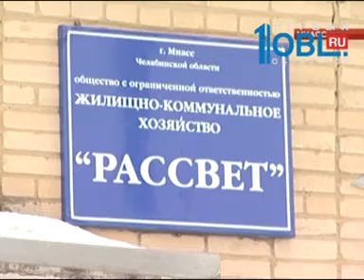Коммунальная война в Миассе. Предприятие «Эко-сервис» и управляющая компания поссорились из-за мусор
Коммунальная война в Миассе. Предприятие «Эко-сервис» и управляющая компания поссорились из-за мусора. Не могут договориться о плате за утилизацию. Пока компании спорят о цене, в контейнерах копится мусор. Подробности в сюжете Антона Зубкова.